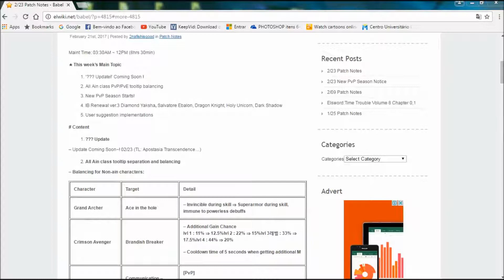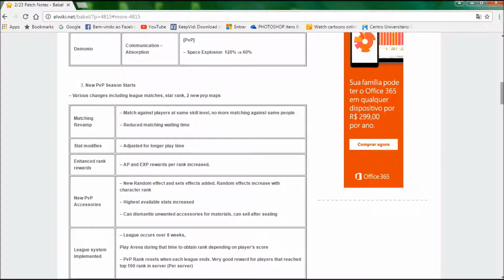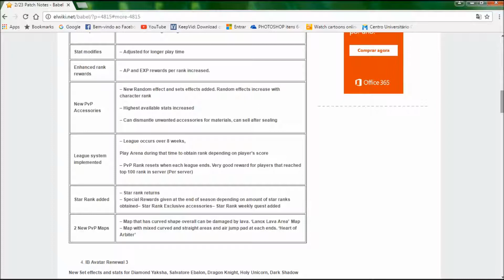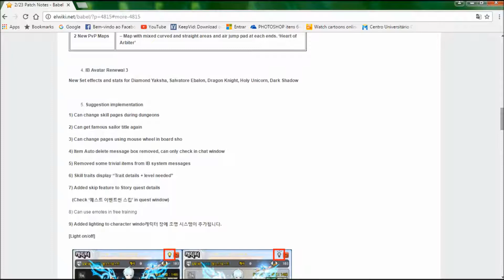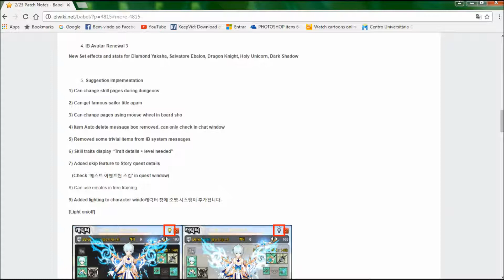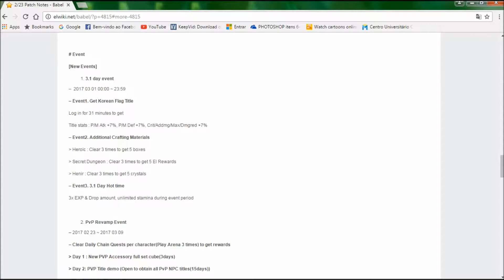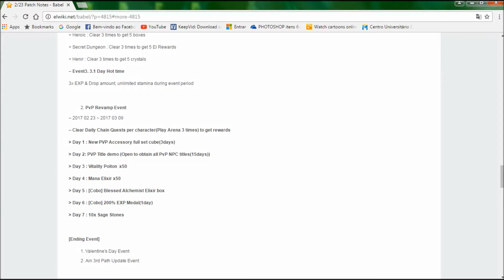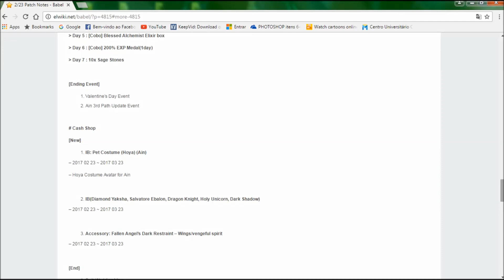[Elsword Br] Novidades no Elsword Coreano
Finamente chegou os detalhes sobre a manutenção do dia 23/02 no sever kr, maior destaque a transcedencia da Apostasia e a esperada nova season do pvp (ta precisando pq ta bem vazia a arena '-'), desculpe novamente pelo meus comentarios, ainda estou me adaptando xP